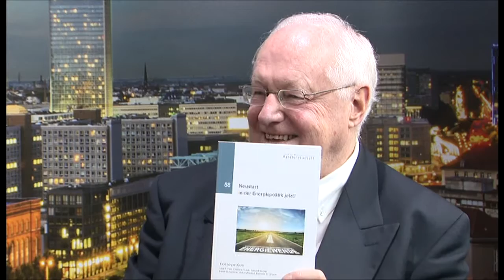Standort Berlin mit Justus Haucap Teil - 1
Peter Brinkmann im Gespräch mit Prof.Dr. Justus Hancup von der „Stiftung Marktwirtschaft" in Berlin. Thema sind die steigenden Strompreise und die Arbeit der Stiftung in Berlin.